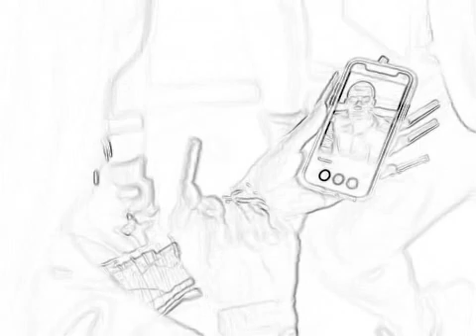jordan 1 dark mocha October 31